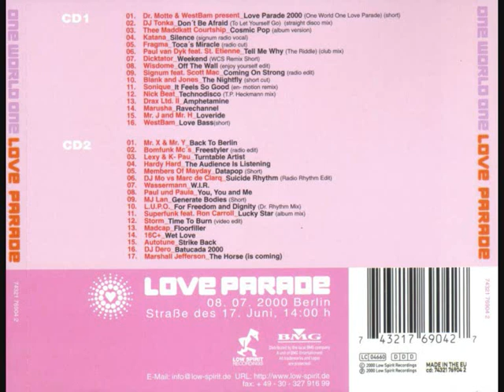16C+- - Wet Love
From Love Parade 2000.